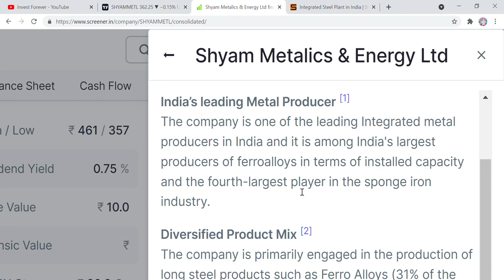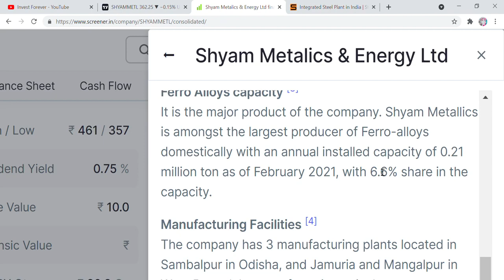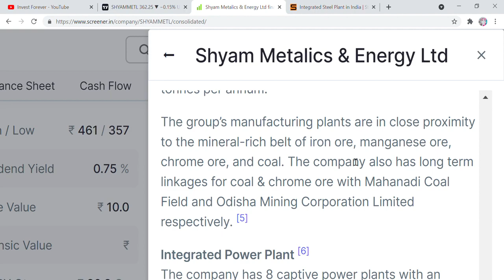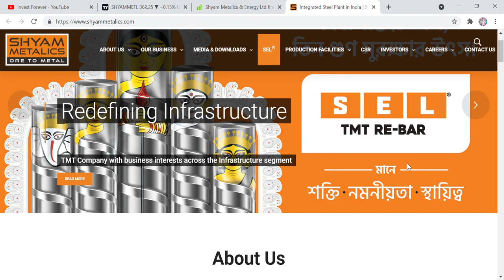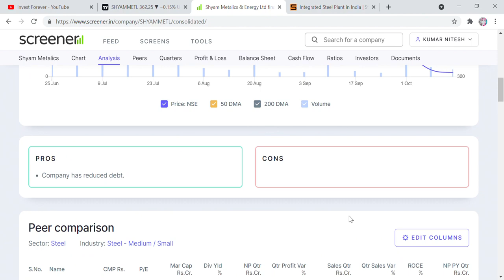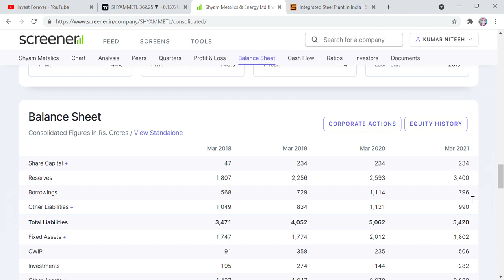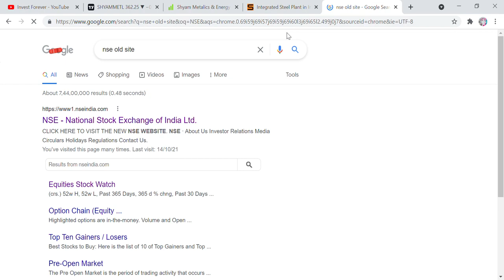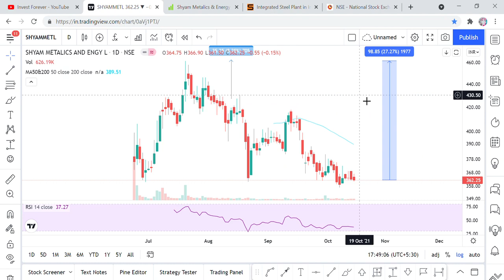पैसा होगा DOUBLE, SHYAM METALICS & ENERGY LTD STOCK ANALYSIS, TARGET, NEWS, STOCK MARKET BEGINNERS